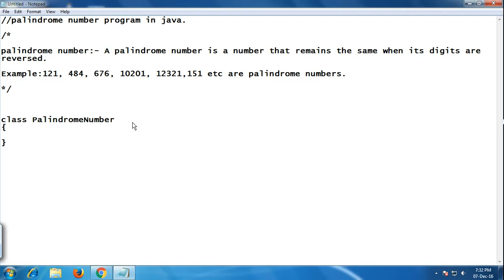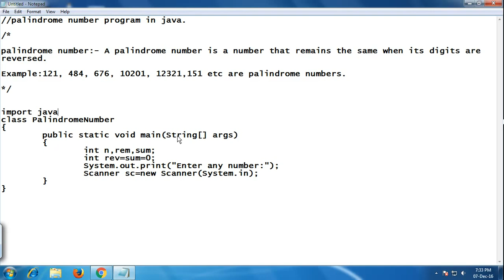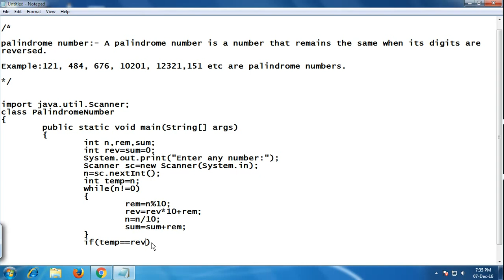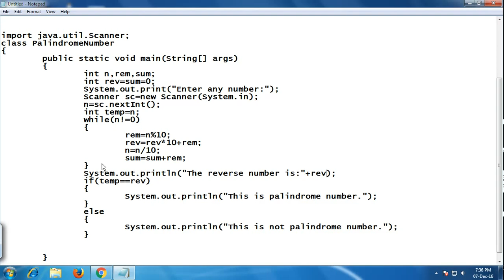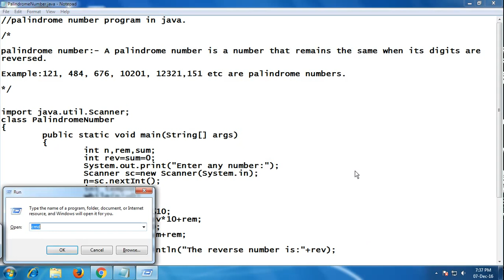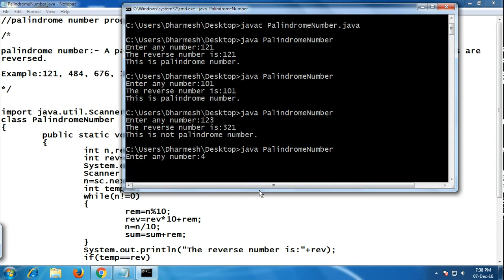palindrome number program in java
palindrome number:- A palindrome number is a number that remains the same when its digits are reversed.

Example:121, 484, 676, 10201, 12321,151 etc are palindrome numbers.